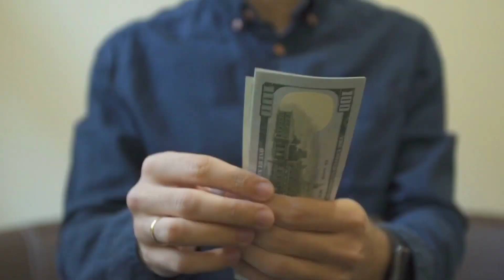How to Make Money From Google Ads / Google ads बाट पैसा कसरी कमाउने / Raj K Videos